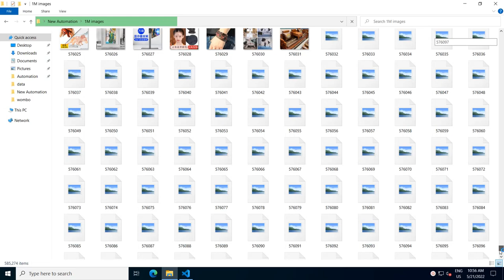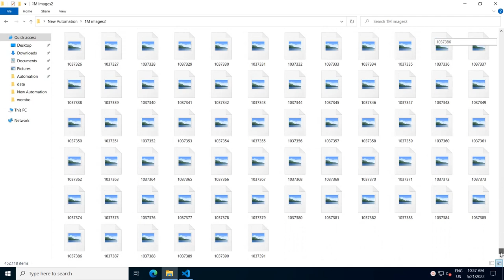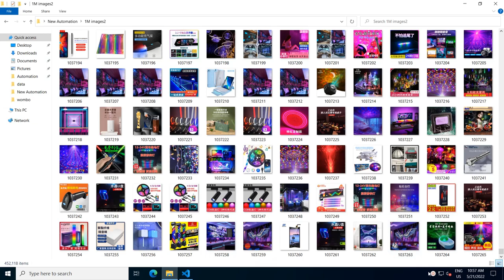1 M Product images dataset from alibaba website(1688 Chinese version)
I scraped 1M data of products from alibaba website(1688.com Chinese version) and after that with python, I used the product image link to download the images of the products.